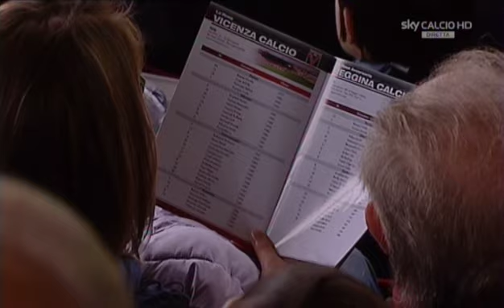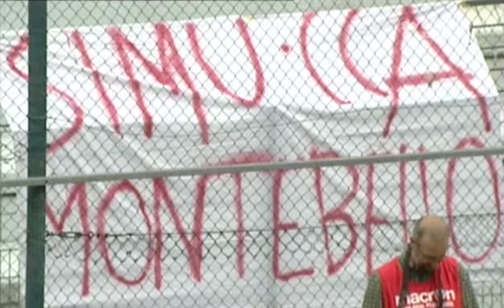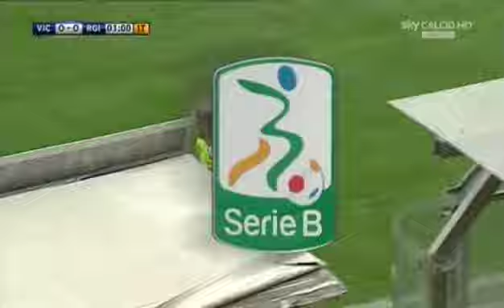Serie B Win 2012-2013 - 42ª giornata - Vicenza vs Reggina (18.05.2013 - gara integrale)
Vicenza (4-4-2):  Bremec; Padalino, Gentili, Milanovic, Laczko; Mustacchio, Cinelli, Ciaramitaro, Semioli; Giacomelli, Tiribocchi.

A disposizione: Pinsoglio, El Hasni, Di Matteo, Rigoni, Bellazzini, Malonga, Bojinov. Allenatore: Dal Canto.
Reggina (3-5-2): Baiocco; Adejo, Ely, Bergamelli; Antonazzo, Hetemaj, Colucci, Barillà, Rizzato; Di Michele, Campagnacci.

A disposizione: Facchi, Di Bari, Armellino, Bombagi, Giannattasio, Fischnaller, Gerardi, Louzada. Allenatore: Pillon

Arbitri:  Baracani di Firenze, assistenti Bernardoni e Raparelli, quarto uomo Pasqua.